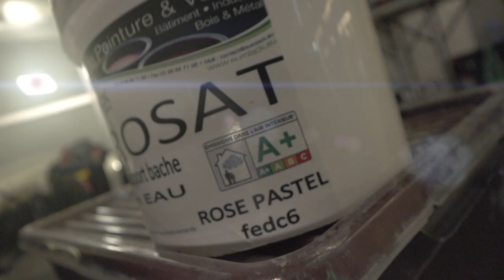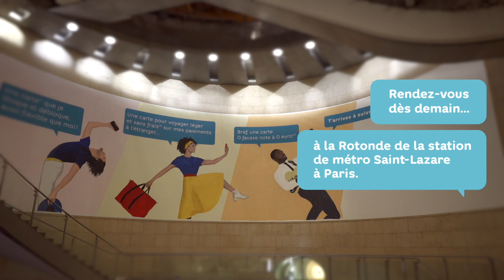Part II : Hello bank! en dévoile un peu plus station Saint-Lazare...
Les pinceaux continuent de chauffer station Saint-Lazare...
RDV demain dans la Rotonte pour le reveal final de notre fresque !

➽ Qui sommes-nous ?